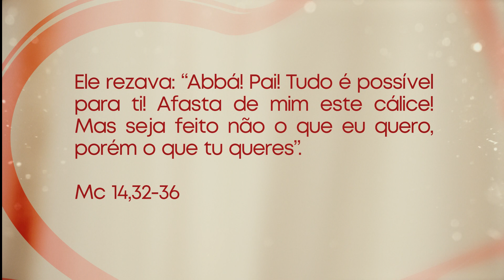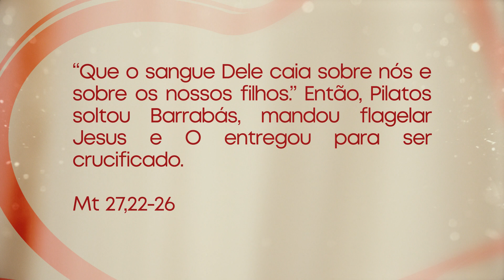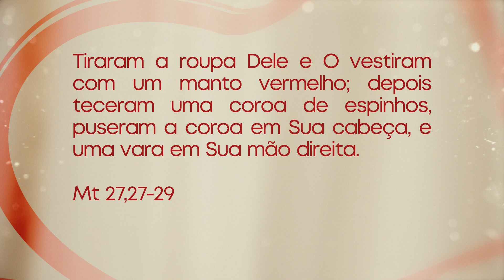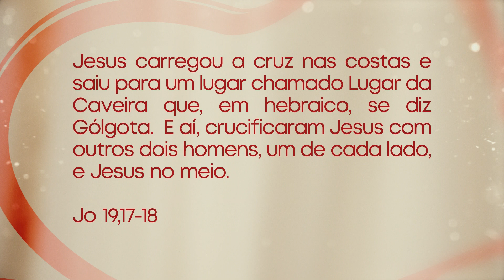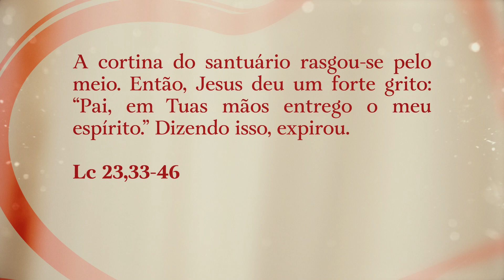Terço da Família Afipe - 22/09/2020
Contemplando os Mistérios Dolorosos, o Missionário Redentorista,  Ir. Diego Joaquim rezou o Santo Terço nesta terça-feira com a participação dos devotos.